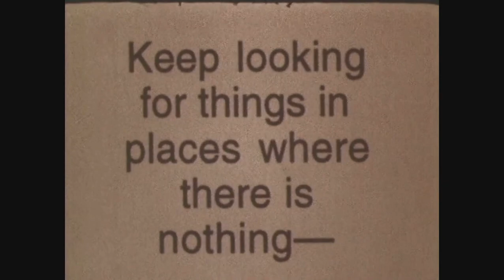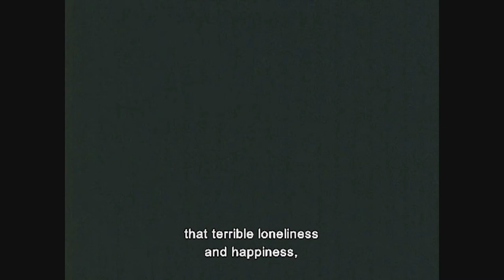As I was moving ahead occasionally I saw brief glimpses of beauty, Jonas Mekas || fragment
Jonas Mekas, 2000
"Keep looking for things in places where there is nothing."